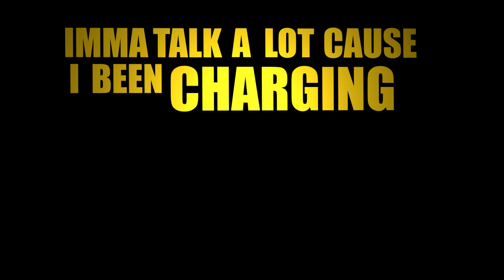Charged Up - (Todds Verse) Kinetic Typography Video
Take a listen to Todd McCrays verse from D-maubs album "The Missing Peace" called "Charged up" then go get the album off I Tunes!